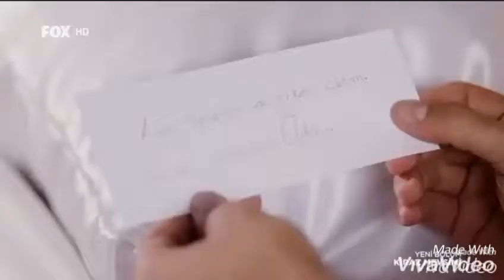Ayaz Dinçer (Kiraz Mevsimi)